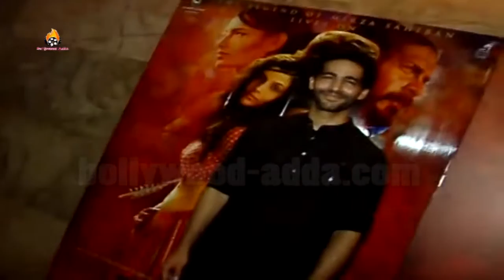Mirzya Movie 2016 Special Screening Amitabh, Anil Kapoor With Son Harshvardhan